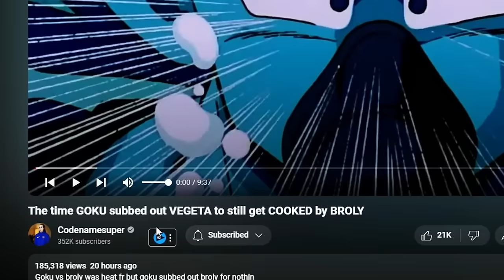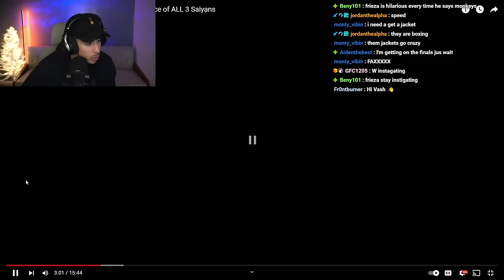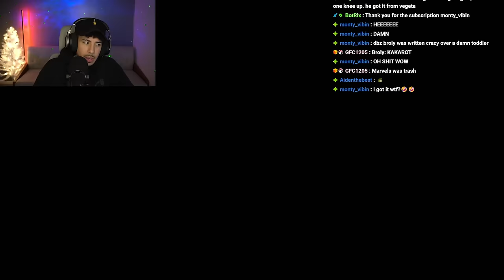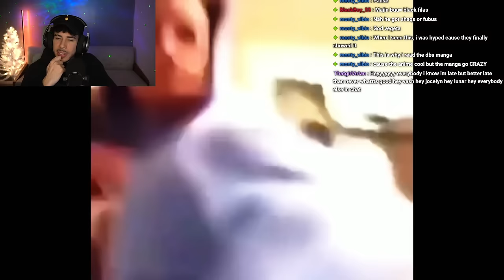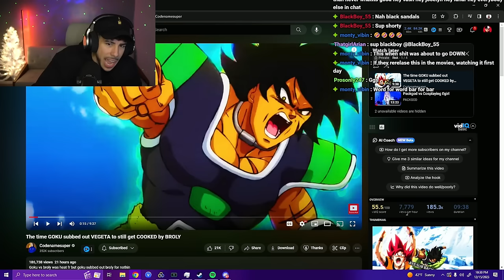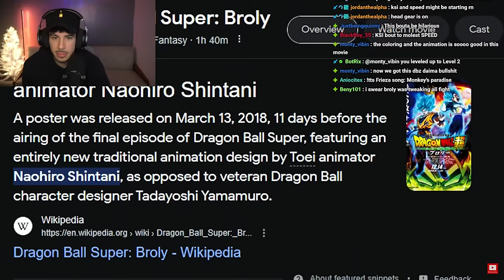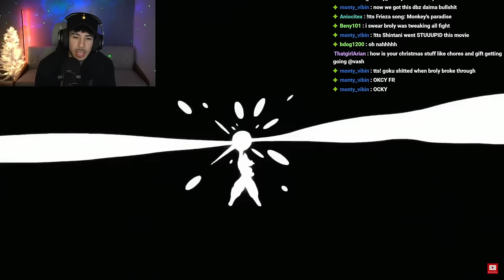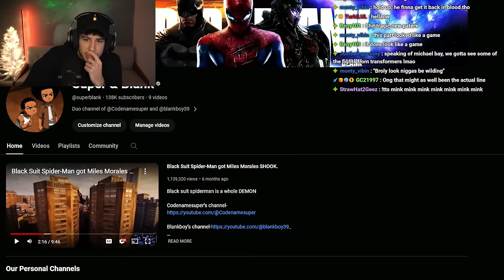HOW BROLY DESTROYED GOKU AND VEGETA IN THE BEST ANIME FIGHT!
Vash Reacts to Blank Boy and CodeName Super!
When VEGETA showed BROLY why he's the Prince of ALL 3 Saiyans
The time GOKU subbed out VEGETA to still get COOKED by BROLY